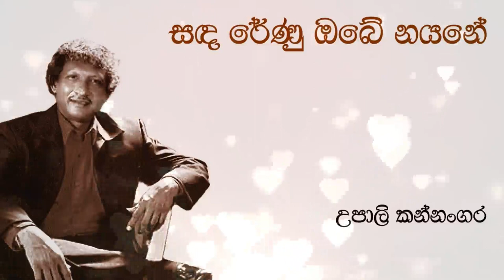Upali Kannangara | උපාලි කන්නංගර | Sada Renu Obe Nayane | සඳ රේණු ඔබේ නයනේ | Original Song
💙සඳ රේණු ඔබේ නයනේ💙

මෙම නාලිකාව මගින් කිසිදු මුදල් ඉපයීමේ අරමුණකින් සාදන ලද්දක් නොවන අතර හුදෙක්ම රසිකත්වය උදෙසා ඉදිරිපත් කරන ලද්දක් බව කරුණාවෙන් සලකන්න (ගීත රසාස්වාදය සදහා පමණි).